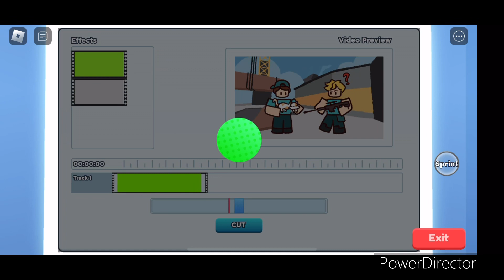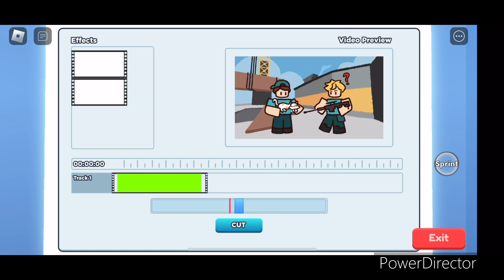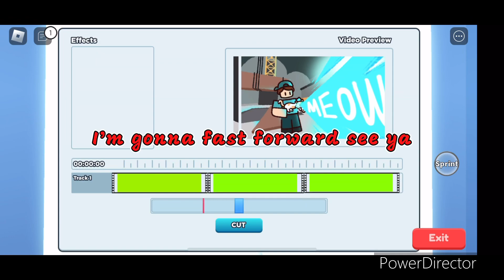GETTING 1 BILLION SUBSCRIBERS IN ROTUBE SIMILAR |PART 2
Next one will be 1 trillion